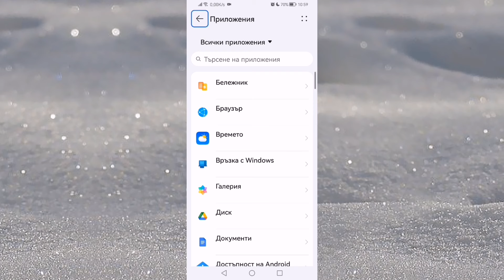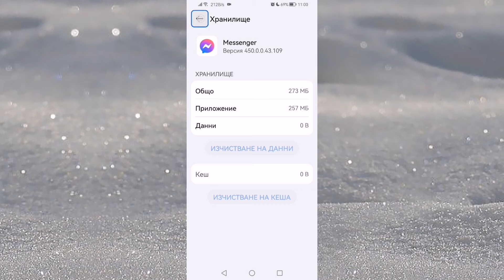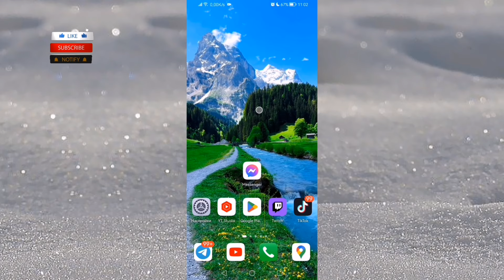Messenger иска да създадете PIN Настройте начин за достъп до вашата хронология на чата.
Messenger иска да създадете PIN📌 Настройте начин за достъп до  хронологията на вашите чатове. В това видео ще ви покажа как да настроите Messenger вариант за достъп до хронологията на вашите чатове. Следвайте инструкциите ми във видеото за да коригирате успешно настройване на начин за достъп до вашата хронология на чата. Следвайте всички мои стъпки и гледайте видеото до края!😉

Свързани въпроси!

👉Настройте начин за достъп до хронологията на чата в Messenger за Android.
👉 Настройте начин за достъп до вашата история на чатове в messenger 2024
👉 Настройте начин за достъп до хронологията на чата в messenger на iPhone
👉 Как да създадете ПИН във Фейсбук Месинджър

УТОЧНЕНИЕ: Facebook и Messenger принуждават да създадете пин за достъп до историята на чата (Ето решението)